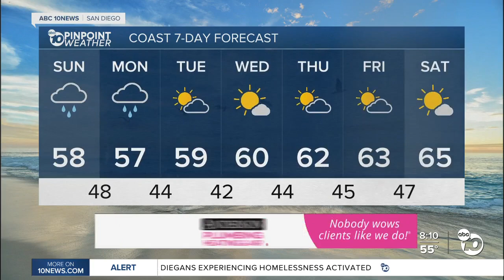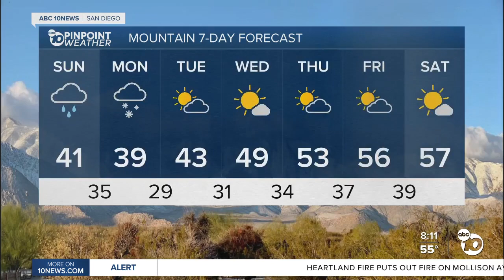ABC 10News Pinpoint Weather for Sun. Jan. 29, 2023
8 a.m. forecast for Jan. 29, 2023 San Diego's Updated Forecast